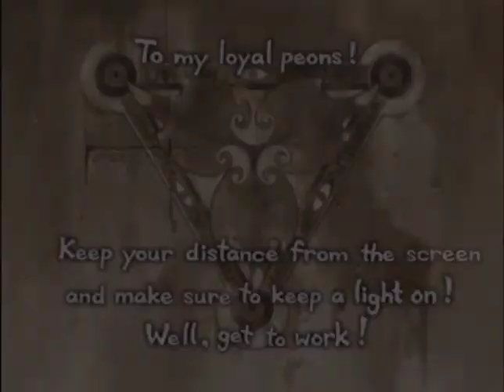Disgaea 2: Dark Hero Days - Opening (Sinful Rose)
Song: Sinful Rose
Artist: Yoko
Album: Makai Senki Disgaea 2 Original Soundtrack